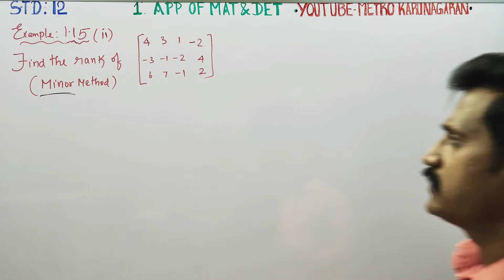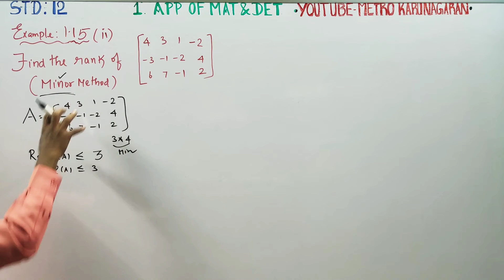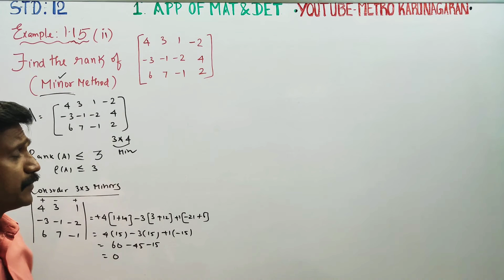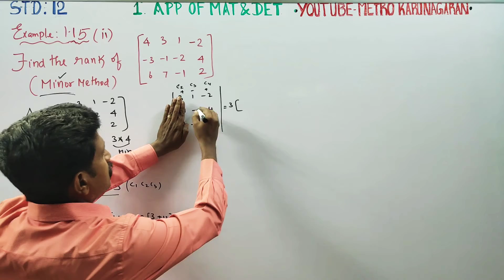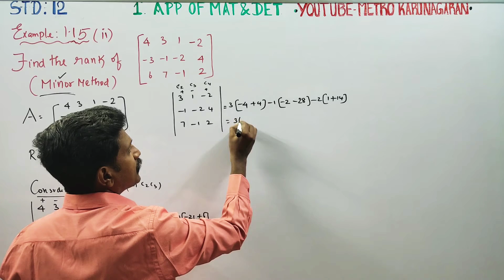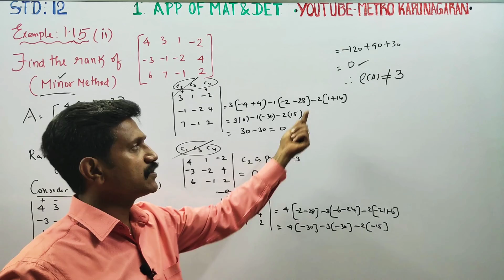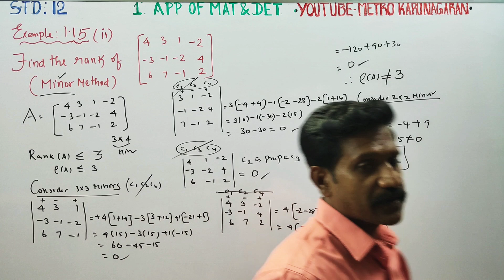12th Std Maths Example 1.15(ii) Find the rank of the matrix by minor method